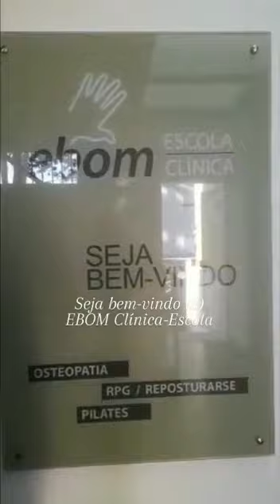Conheça a estrutura da EBOM Clínica Escola